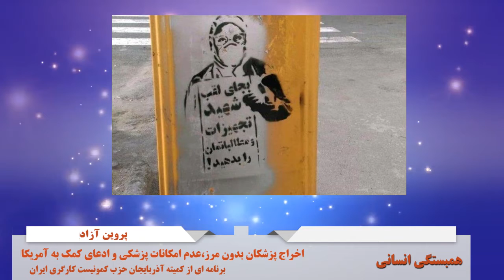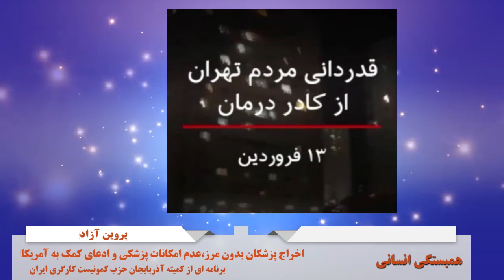همبستگی انسانی: اخراج پزشکان بدون مرز، عدم امکانات پزشکی و ادعای کمک به آمریکا - با پروین آزاد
همبستگی انسانی- به زبان تُرکی
برنامه ای از کمیته آذربایجان حزب کمونیست کارگری ایران
اخراج پزشکان بدون مرز، عدم امکانات پزشکی و ادعای کمک به آمریکا - با پروین آزاد
🎤 ایرج رضایی
۱۵ فروردین ۱۳۹۹ - ۳ آوریل ۲۰۲۰